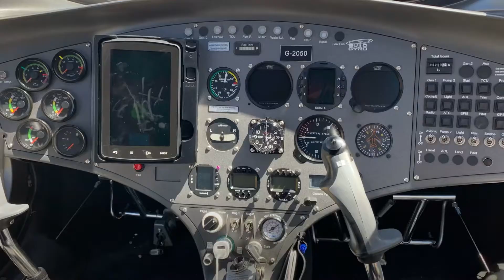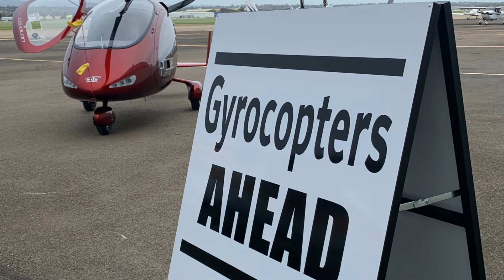The Rotor-Sport fleet in 2020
Take a look at Rotor-Sport's 2020 fleet of gyroplanes. We present the best of both worlds - side-by-side and tandem.
The Auto-Gyro Cavalon is our principal trial instructional flight and training gyro. The side-by-side configuration is ideal for beginning your journey learning to be a gyroplane pilot.
The ELA 10-Eclipse is the fighter jet of gyroplanes. Unprecedented views, sleek lines, and offers both enclosed and open cockpit flying. It's also available for pilot training.
Want to know more?